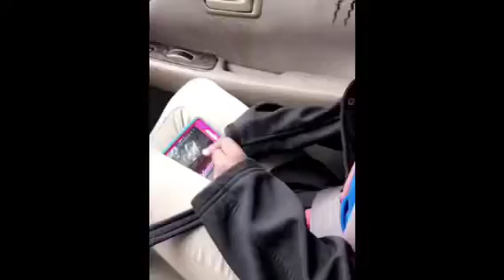Nanie snap chat fun